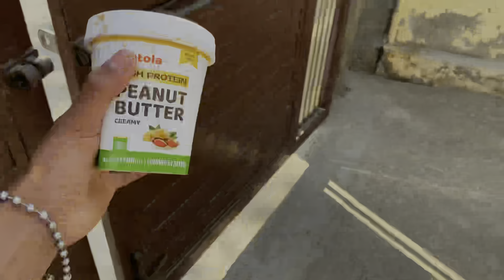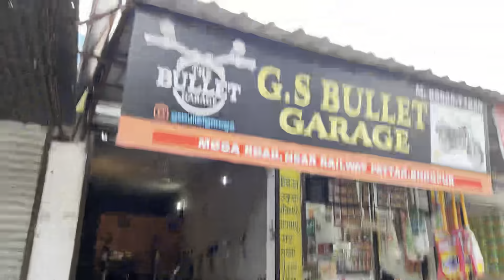Sasta vlog😂 | Just for fun😅